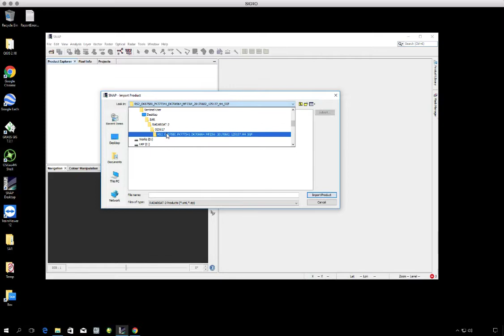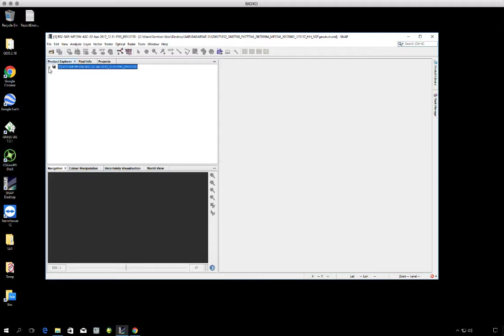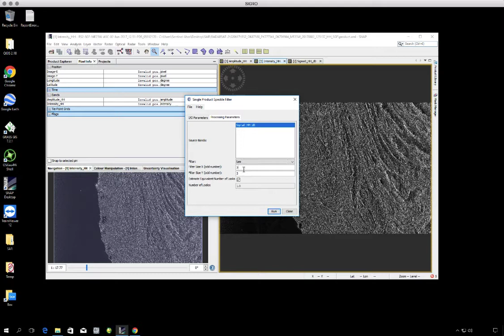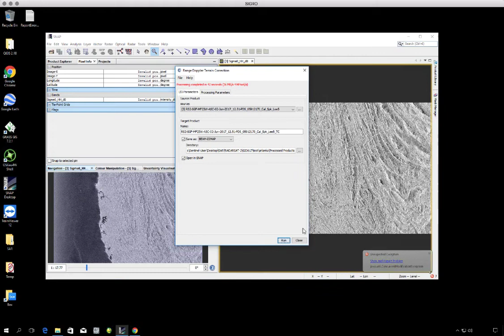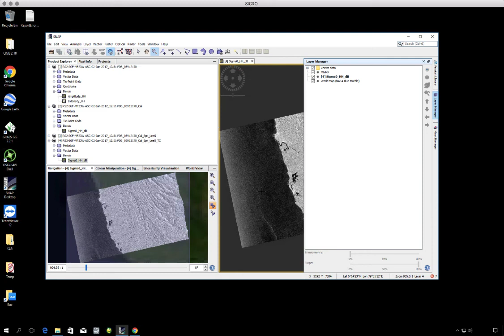SAR Image Processing : Pre-processing to Geometric Correction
The video describes the steps on how to import, calibrate, filter and geocode SAR image (e.g., RADARSAT-2)